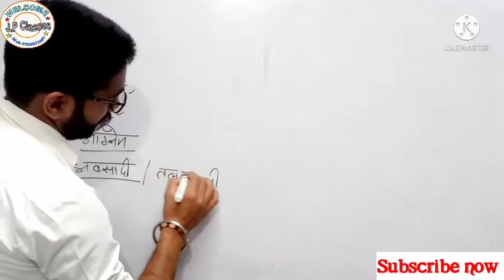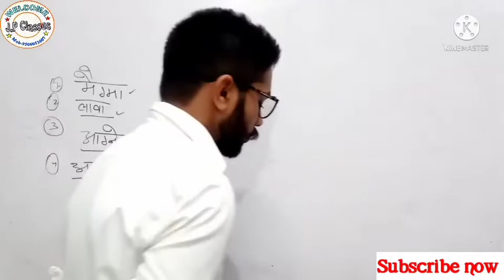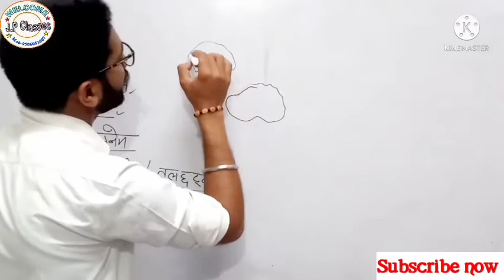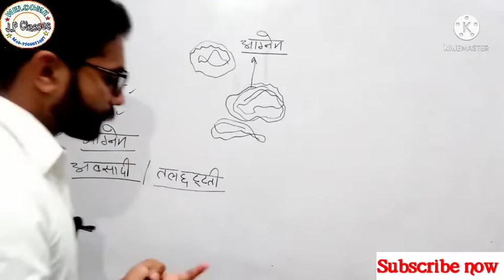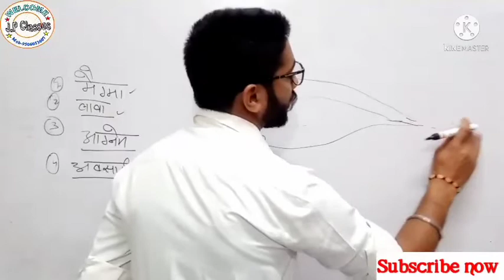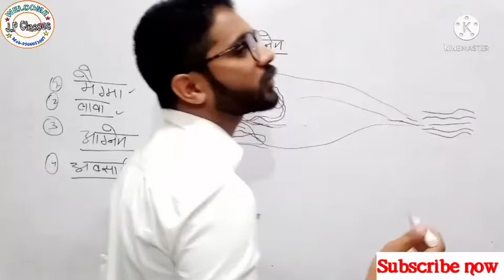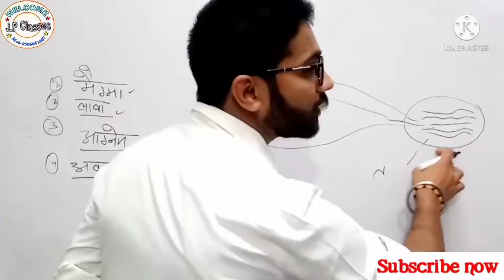Sedimentary Rocks || अवसादी चट्टान ||What is Sedimentary Rocks || अवसादी चट्टान क्या है